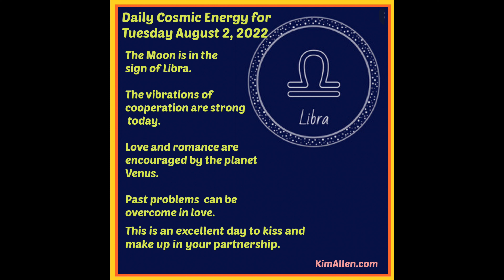Daily Cosmic Energy for 8/2/22/ Daily Astrology by Kim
Astro Reading for Tuesday, August 2, 2022

Happy Tuesday! The vibrations of cooperation are strong today. The Moon in the ‘peace-loving’ sign of Libra instills a desire to get along with others and find understanding in all relationships. Love and romance are encouraged by the planet Venus. Whatever problems you’ve had in the past can be overcome if everyone is willing.  This is an excellent day to kiss and make up. Major adjustments can be made as ‘changeable’ planet Uranus joins Venus. Your evening activities are full of passion as the planet Mars also joins Venus in the late night hours. Surely, there will be sparks flying in romance. Best signs for the day are Libra and Aquarius. And if today is your birthday, happy birthday! You are a Leo who is surrounded by love.  Monday is your best day.